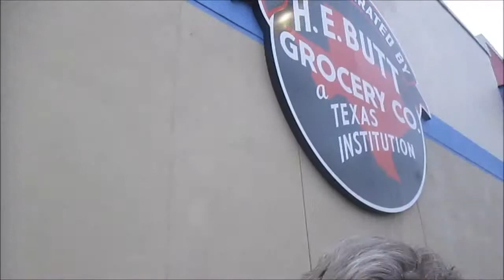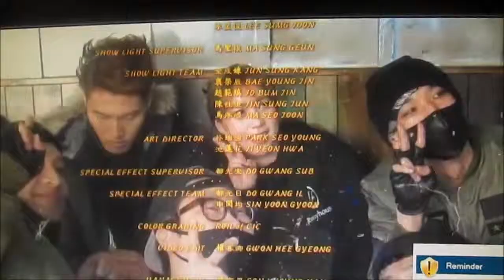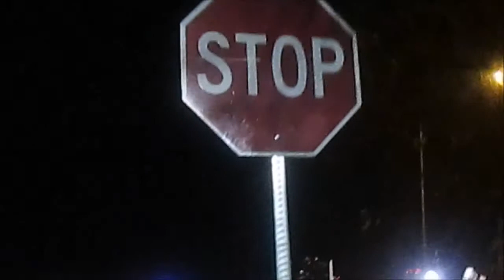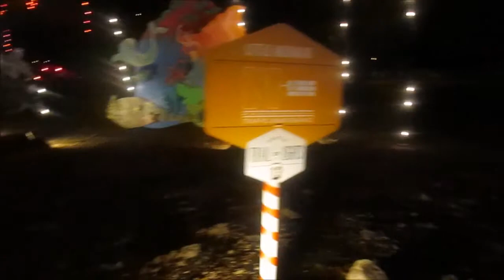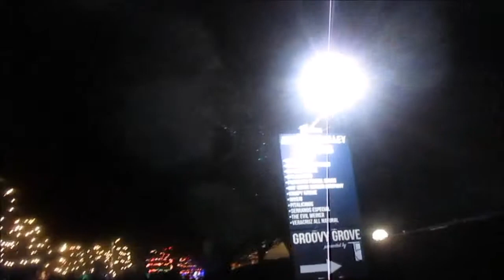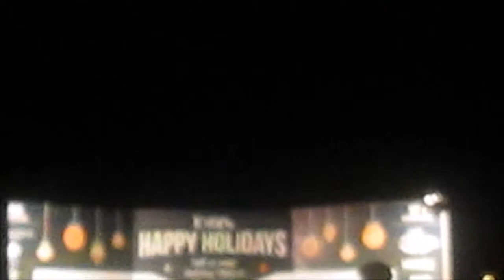Copy of Vlogmas Day 20-21 Austin Trail Of Lights December 20-21, 2015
Vlogmas Day 20-21 Austin Trail Of Lights December 20-21, 2015